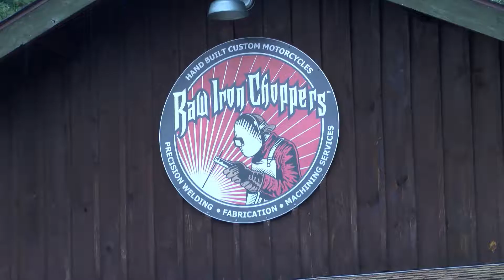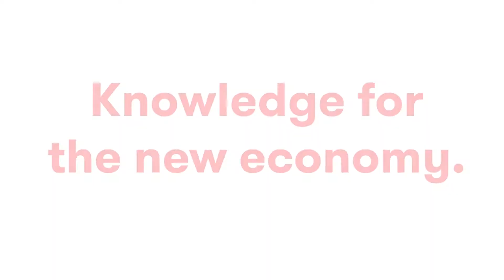Auburn Alumni Spotlight - Raw Iron Choppers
Jesse Srpan speaks with Auburn Career Center about his experience at Auburn.